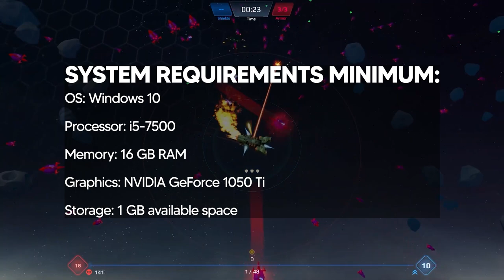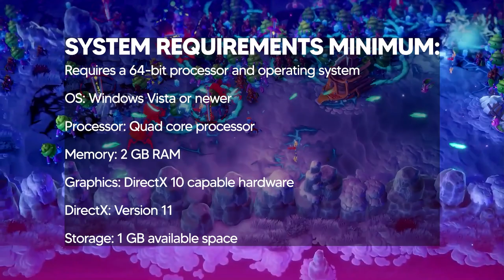Top 10 BEST ROGUELIKE Games Like Vampire Survivors 2023 Edition Part 2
How to buy games through Instant Gaming:
1. Click the link above then create your own ID.
2. And Start Seacthing the game you want on your preferred platforms.
3. Make the payment and get your activation key.
4. Use the activation key on the platform you've chosen.
5. Done!

and this is  List of Top 10 Best Roguelike like Vampire Survivors or Bullet Heaven Game with Nice Graphic !
Time stamp:
00:00 Intro
00:22 10. Star Survivors
01:10  9. Spell Defenders
01:50  8. REMEDIUM: Sentinels
02:34  7. Halftime Heroes
03:13  6. Greedland
03:55  5. Beautiful Mystic Survivors
04:36  4. Project Lazarus
05:17  3. Army of Ruin
05:53  2. Yet Another Zombie Survivors
06:39  1. Soulstone Survivors